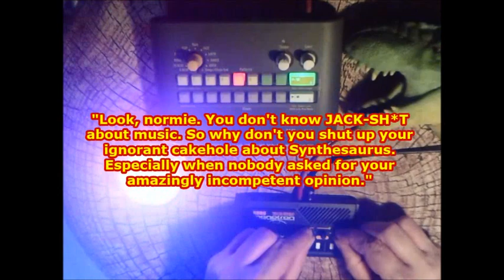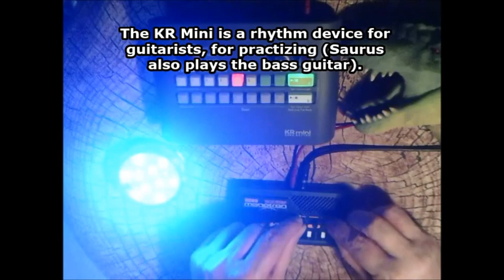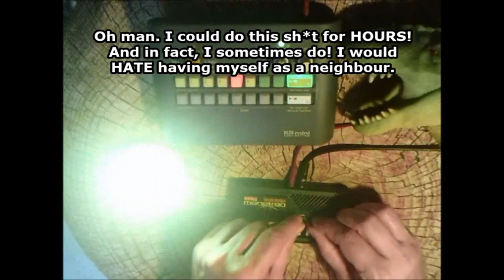Korg KR Mini Rhythm & Monotron Delay session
Korg KR Mini Rhythm & Korg Monotron Delay: good for serious pro synth recording? Not really. Are they big fun for little money? Absolutely!